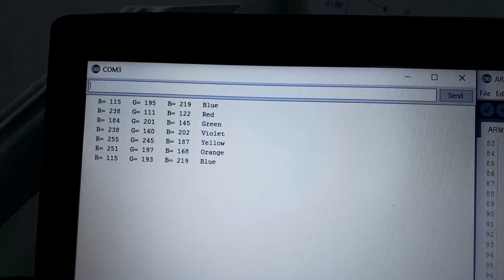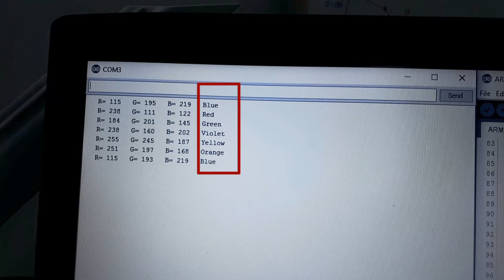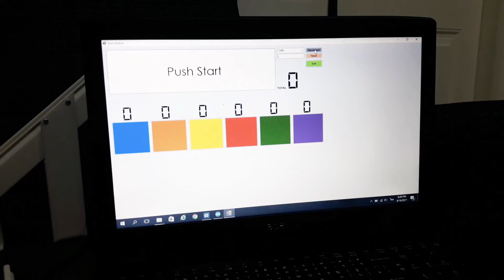🅿️ โปรเจค Arduino แบบจำลองแขนกลแยกสีอัจฉริยะ แสดงผลด้วย VB | โปรเจคไฟฟ้าอิเล็กทรอนิกส์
แบบจำลองแขนกลแยกสีอัจฉริยะ แยกสีได้ 6 สี
แขนกลทำเองด้วยรางสายไฟ

รายละเอียดโปรเจคในคลิป สามารถนำไปต่อยอด
เป็นโปรเจคผลงานของตนเองได้เลยครับ